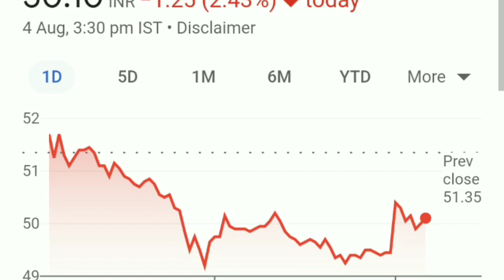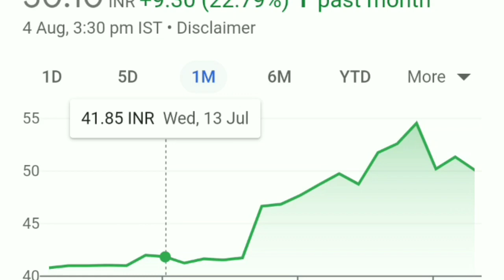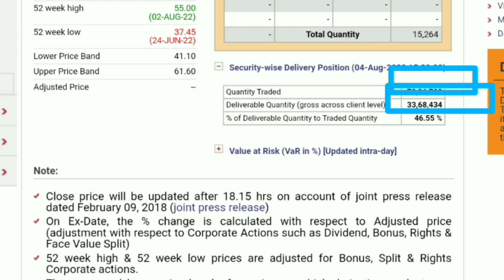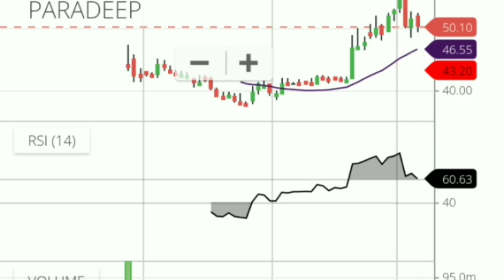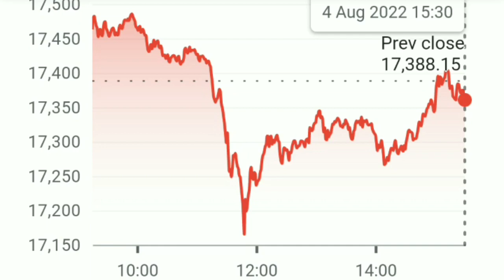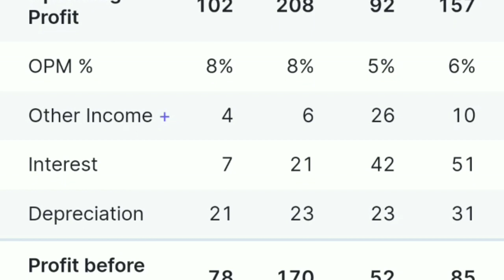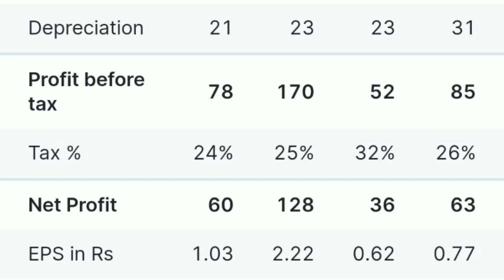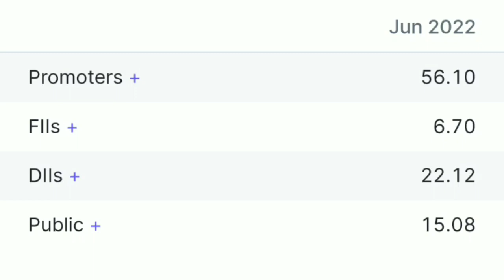Paradeep Phosphates Share News Today | Paradeep Phosphates Share News Latest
Paradeep Phosphates Share News Today | Paradeep Phosphates Share News Latest | Paradeep Phosphates Share

My Favourite Book List :

📖 The Intelligent Investors (English)

📖 One Up on Wall Street
📖 The Dhandho Investors

upcoming ipo,
upcoming IPO,
ipo latest,
ipo latest,
ipo listing day trading,
ipo live,